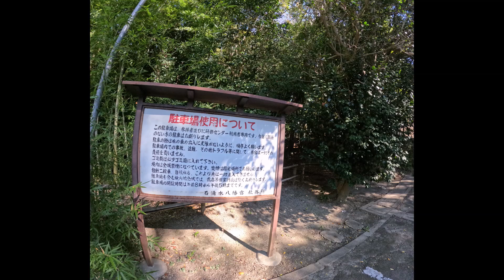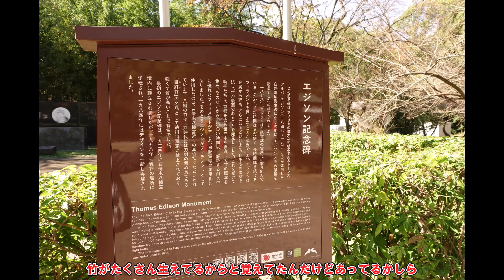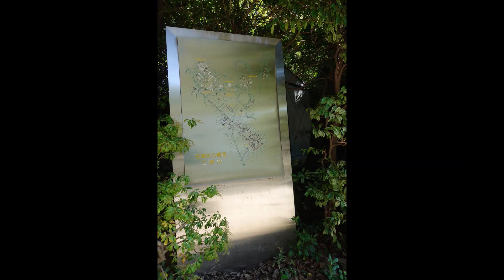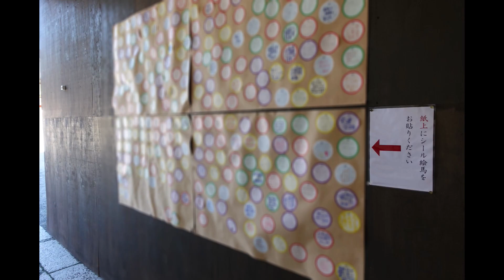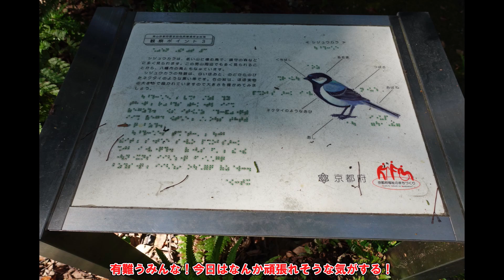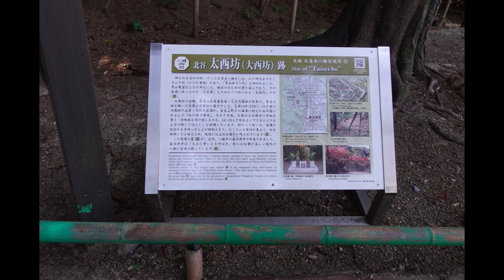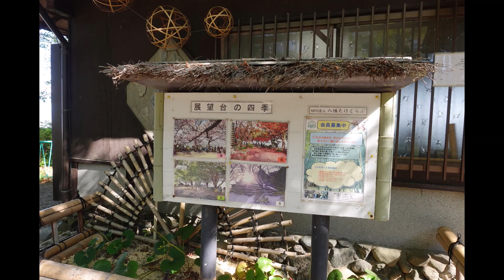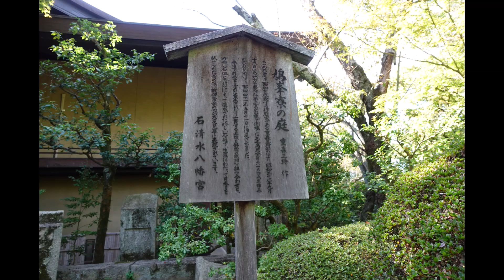【10月最最終(2)】石清水八幡宮に参拝と展望台からの景色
（使用しない時もあります）
立ち絵：
きつね（仮）様

背景素材
闇討ちProject様
丸い人様
うきゅう様
ビビット様
みんちり様
音源様
『甘茶の音楽工房』
『MUSMUS』
『さばかん@SabakanBGM』
効果音ラボ
OtoLogic
いらすとや

※東方は個人の解釈にて創作しています